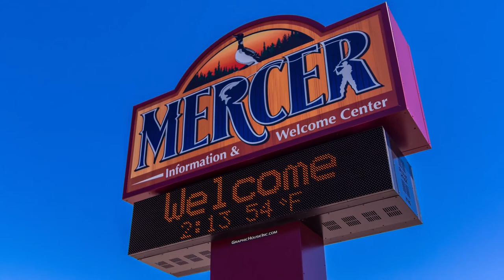An Interview with our Executive Director • Mercer Area Chamber of Commerce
We're excited for you to meet Beth Wetzler, Mercer Area Chamber of Commerce's Executive Director.
Best viewed in 1080 HD.
Powered by Kim Swisher Communications